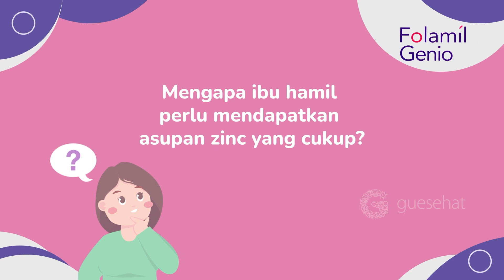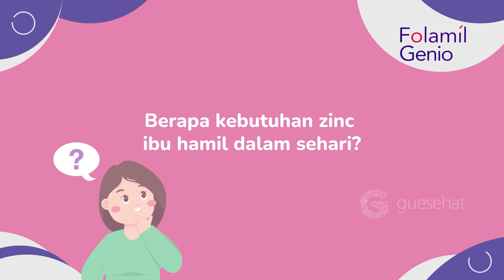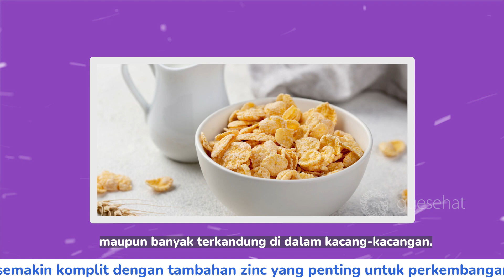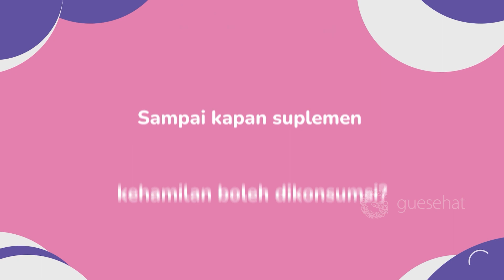Mencegah Cacat Janin, Zinc Penting Dikonsumsi Ibu Hamil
Tumbuh kembang janin yang optimal di dalam kandungan membutuhkan dukungan nutrisi yang tepat. Semua zat gizi, baik mikronutrien maupun makronutrien, harus dikonsumsi ibu hamil sejak awal kehamilan. Mikronutrien terdiri dari vitamin dan mineral, salah satunya zinc atau seng. Seng penting untuk tumbuh kembang janin, dan pembentukan genenik janin. Jadi pastikan kecukupannya dari makanan sehari-hari dan suplemen kehamilan yang mengandung zinc.